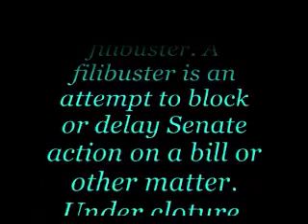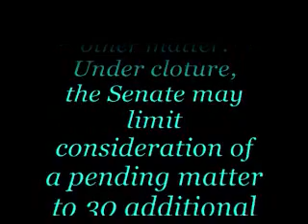H. R. 1388 Update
H.R. 1388 - update ... Wonder what the big rush is?
This could be voted on tomorrow !